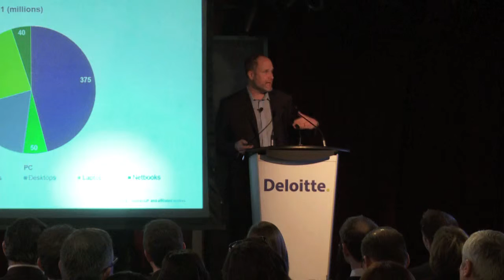Tablet computers for retailers: Retail outlook 2011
Duncan Stewart, director of research for Deloitte Canada, discusses the 2011 TMT Predictions that will affect retailers, specifically the rise of the tablet computer. In 2011, 25% of tablets purchased will be bought by enterprises, and 25% of those enterprises are likely to be retailers. Retailers can use tablets as digital catalogues, in-store signage or in-store information kiosks. Duncan also touches on the shifting dynamics between competing operating systems, such as Windows and Android, and the broader changes that technologies are bringing to the retail world.

Duncan Stewart, directeur de la recherche pour Deloitte Canada, traite des prédictions TMT 2011 qui auront une incidence sur les détaillants, en particulier de l'augmentation de la popularité des tablettes électroniques. En 2011, 25 % des tablettes seront achetées par des entreprises, dont le quart sera vraisemblablement des détaillants. Ces derniers pourront se servir des tablettes comme catalogue numérique ou encore comme affiche ou kiosque d'information en magasin. Duncan parle aussi de l'évolution de la dynamique entre les systèmes d'exploitation concurrents, tels que Windows et Android, de même que des changements plus globaux que les technologies entraînent au sein du commerce de détail. Apprenez-en davantage au